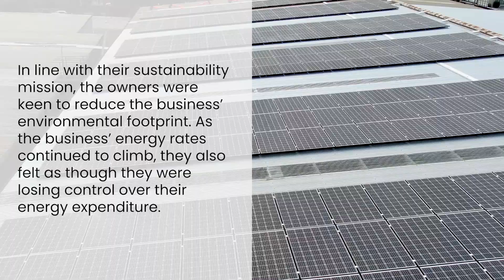Recycal saves on energy costs through solar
Recycal is a family-owned and operated metal recycling business, servicing all states around Australia.

With state of the art facilities and infrastructure, Recycal is one of the most efficient, safest and environmental friendly businesses in the industry.

In line with their sustainability mission, the owners were keen to reduce the business’ environmental footprint. As the business’ energy rates continued to climb, they also felt as though they were losing control over their energy expenditure.

Choice Energy identified commercial solar would help offset 140,000 kWhs per annum, reducing the business’ environmental footprint and reliance on the grid, saving them hundreds of thousands of dollars over the next decade.